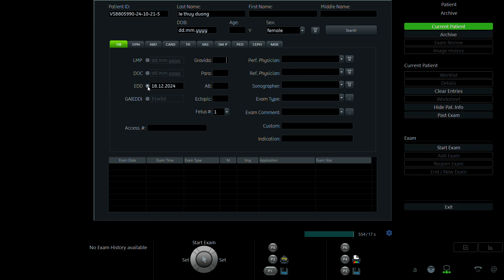LÊ THÙY DƯƠNG 2001 p1 01